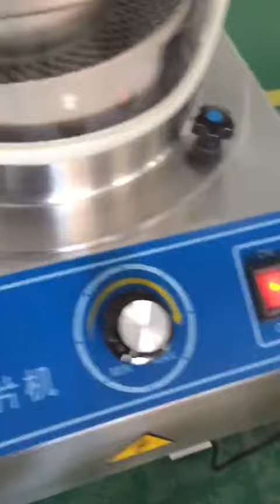SZS 230 Top Rotary Screening Machine work